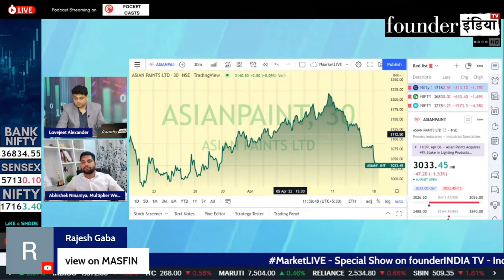MAS Financial Services Ltd के शेयर में क्या करें? Expert Opinion by Abhishek Ninaniya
जानिए हमारे stock market expert Abhishek Ninaniya की राय |

Analysis of:MAS Financial Services Ltd